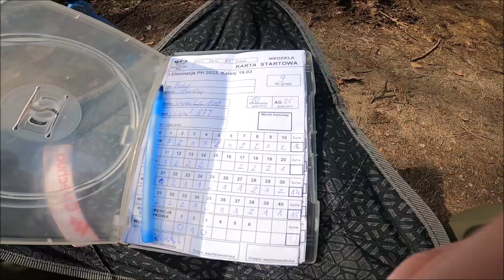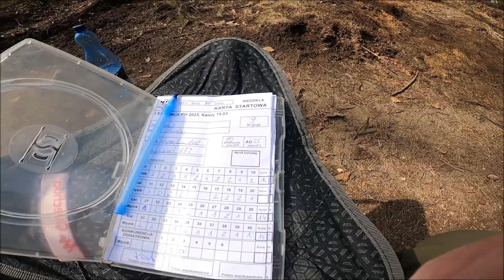Zawody HFT Kalety 19.03.2023 r